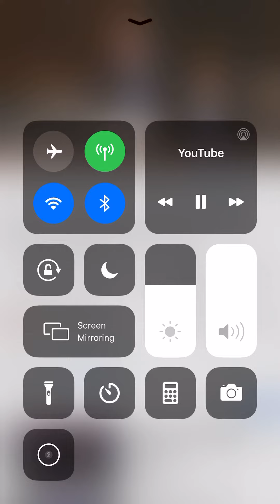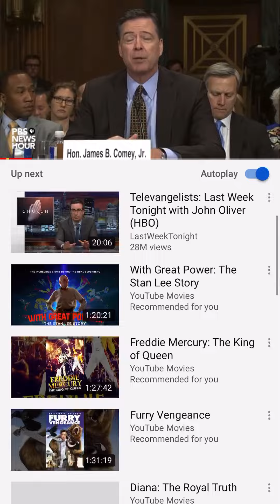January 17, 2020